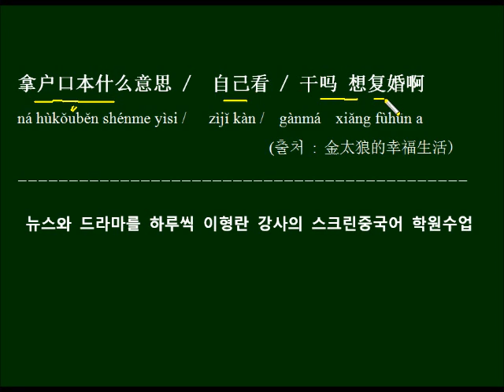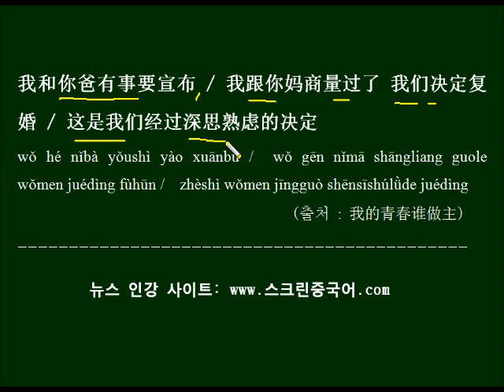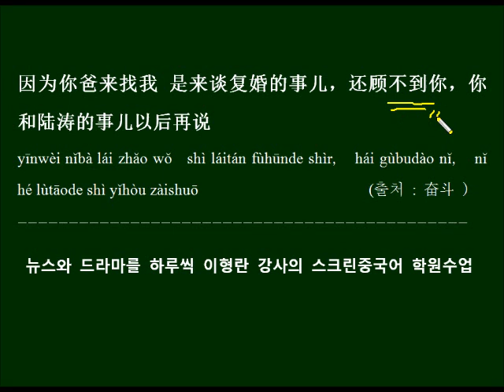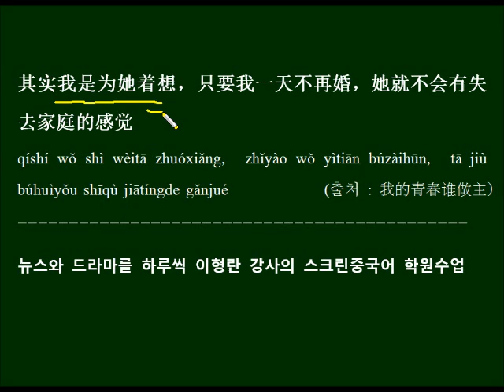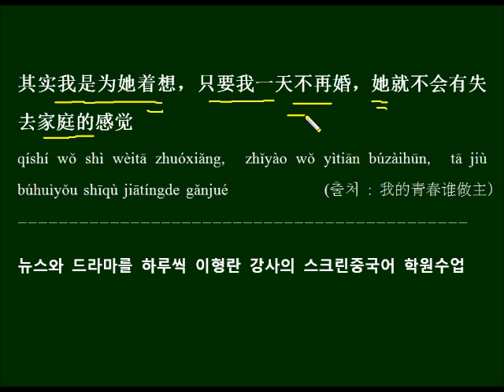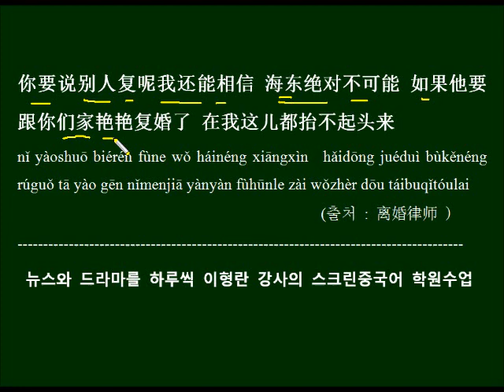재혼과 재결합 再婚 复婚 중국드라마 대사로 배우기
각각 재혼과 재결합이라는 뜻을 가지는 再婚과 复婚 을 배우고 중국드라마 대사를 예문으로 반복해서 외워봅니다